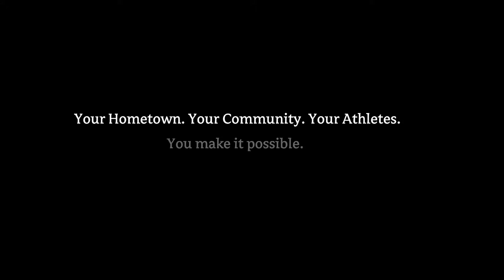There's no place like Cramlington - Stephen Miller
As part of our My Hometown series, we visit Paralympics GB athlete Stephen Miller in his hometown of Cramlington. He tells us about the impact National Lottery players have had on his career. He also takes us to visit Beach Access and Northern Butterflies.